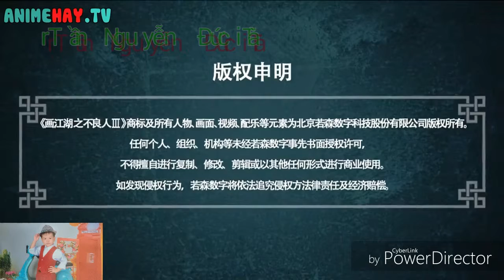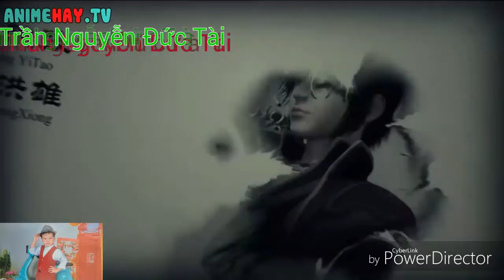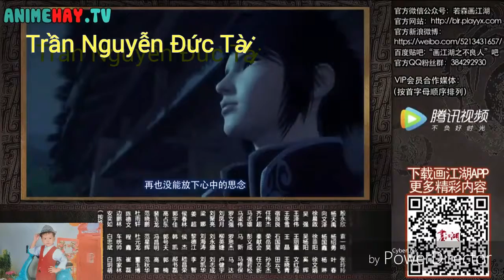Phim bộ mới 2019 - trantuyen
Phim phụ đề